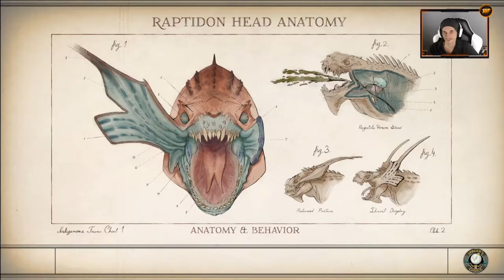Über die Dächer der Stadt | #40 | The Outer Worlds [Albtraum]